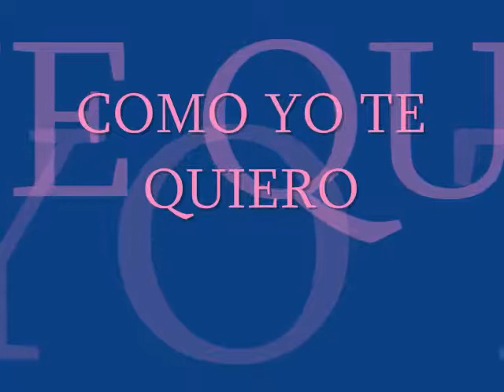LINA SANZ COMO YO TE QUIERO